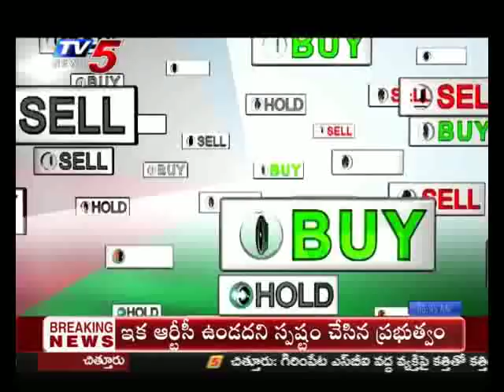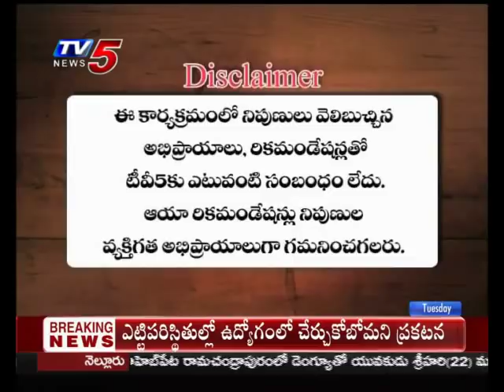5th November 2019 TV5 News Business Breakfast